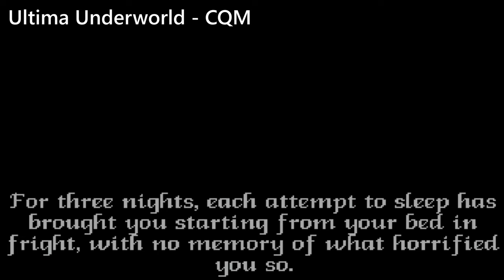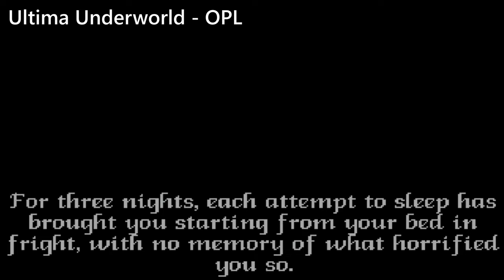Sound Blaster 16 - The Quest For The Ultimate DOS Sound Card Part 12.2 - Most famous ISA sound card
I made this video based on couple of requests in the comments. It's just a comparison between the CQM and the OPL3 in the requested games.

Tracklist:

00:10 - Prince of Persia 2 - Intro - CQM
01:16 - Prince of Persia 2 - Intro - OPL3
02:24 - Prince of Persia 2 - Level 1 - CQM
03:25 - Prince of Persia 2 - Level 1 - OPL3
04:34 - Prince of Persia 2 - Level 2 - CQM
04:55 - Prince of Persia 2 - Level 2 - OPL3
05:22 - The Elder Scrolls Arena - Village - CQM
06:34 - The Elder Scrolls Arena - Village - OPL3
07:36 - The Elder Scrolls Arena - Palace - CQM
08:32 - The Elder Scrolls Arena - Palace - OPL3
09:26 - CyberMage - Darklight Awakening - Title - CQM
10:01 - CyberMage - Darklight Awakening - Title - OPL3
10:36 - CyberMage - Darklight Awakening - In-game - CQM
11:19 - CyberMage - Darklight Awakening - In-game - OPL3
12:13 - Ultima Underworld - Intro - CQM
12:52 - Ultima Underworld - Intro - OPL3